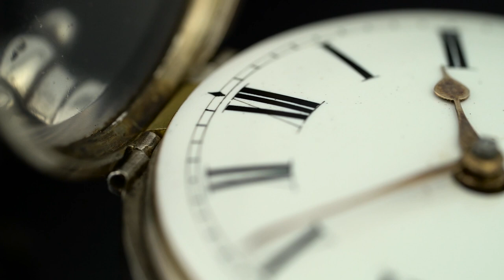Katharina Thalbach & The Beauty of Gemina: Schatten über dem Nichts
Musikalische Lesung mit Schauergeschichten und Märchen der Schwarzen Romantik

Am 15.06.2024 um 20.00 Uhr bei den Schlossfestspielen Neersen.

Vampire und Gespenster, böse Stiefmütter und Dämonen – die Schauerromantik gab dem Grotesken und Schrecklichen eine erhabene Schönheit und tauchte ein in die Nachtseiten der menschlichen Seele.
Von Bram Stoker, Edgar Allen Poe bis zu Heinrich Heine lassen die Ausnahme-Schauspielerin und die musikalischen Ästheten der Melancholie Spukgestalten und Geschichten der Schwarzen Romantik auferstehen.